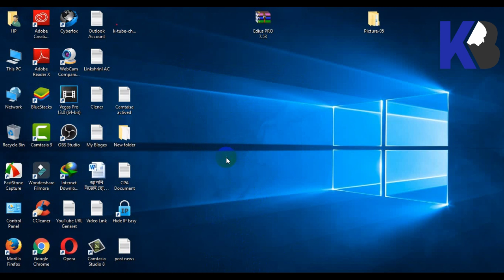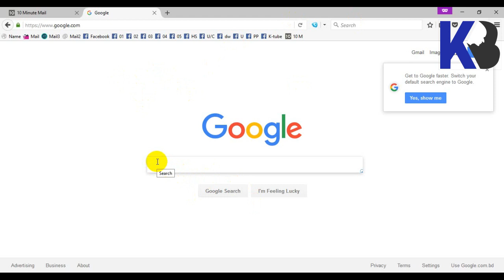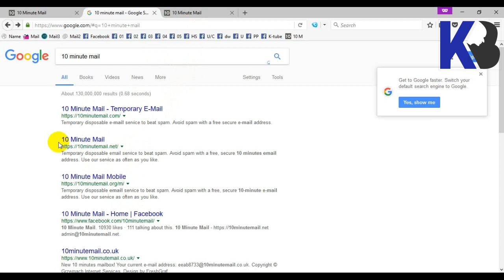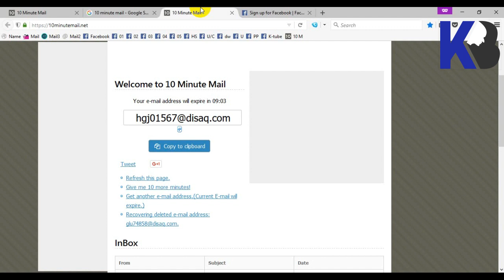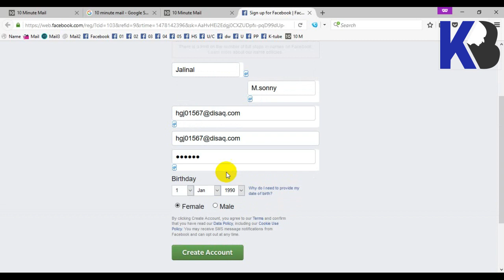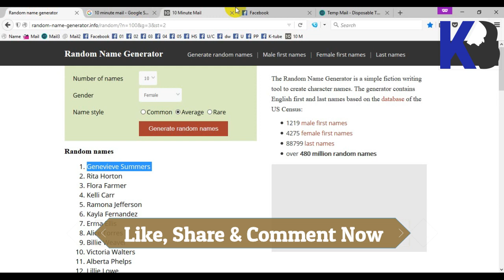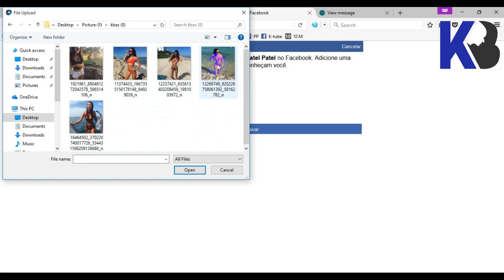মোবাইল ও ইমেইল ছাড়াই ফেসবুক একাউন্ট খুলুন | Unlimited Facebook Account 2020 [New Tricks]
Welcome to "KB Tech" Channel. We upload 4 or 5 new "Tips and Tricks" videos per week.

👉KB Tech,
👉KBTech,
👉technique,
👉kb techniques,
👉technology,
👉techno,
👉technical tutorial,
👉bd tech,
👉tech product,
👉tech tricks,
👉 Any Tech,
👉 Design Concept,
👉 All Tutorial,
👉 How to,
👉 Tips & Tricks,
👉 Photoshop Tutorial,
👉 Graphics Tutorial,
👉 Design Tutorial,
👉 Video Editing,
👉 Illustrator Tutorial,
👉 Any Games Tips,
👉 Cricket News,
👉 Football News,
👉 Movie Download Tips,
👉 Office Tutorial,
👉 MS Word Tutorial,
👉 Excel Tutorial,
👉 PowerPoint Tutorial,
👉 Internet Tips,
👉 Cooking Recipe,
👉 All Food Tips,
👉 Health Tips,
👉 Live Streaming,
👉 Lifestyles,

Contract Us.